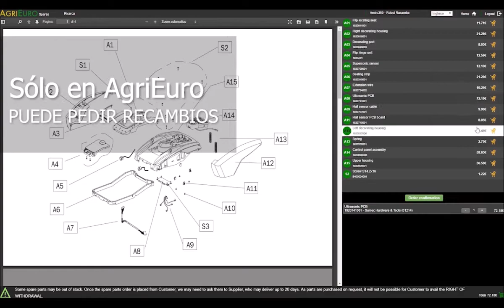Montaje Pulverizador de mochila a batería GeoTech BP16DH 16 litros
El pulverizador de mochila a batería GeoTech BP16DH es adecuada para pequeños y medios trabajos de rociadura como:

- actividad herbicida
- desinsectación
- jardinería
- agricultura
- floricultura / horticultura
- ambiente

Gracias a un peso reducido y a un cómodo respaldo, resulta muy manejable.

La batería de serie es una batería 12 V de 8A.
Esta característica confiere a la máquina una larga duración.

La gama de presión es: 1,5 ~ 4 bar
Gracias a esta característica, la máquina resulta diferente de las demás en venta que suelen tener una presión muy inferior. Es posible, con el mando adecuado, regularla según sus exigencias de trabajo.

El caudal es de 4,0 l/min. Este dato resulta superior del 30% con respecto a las principales marcas del mercado que no suelen superar 2,9 L/min.